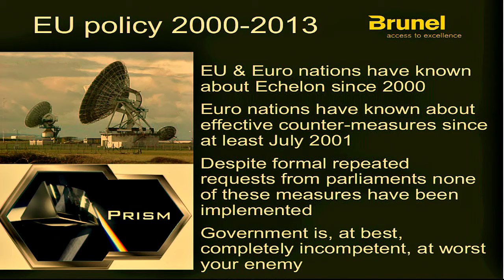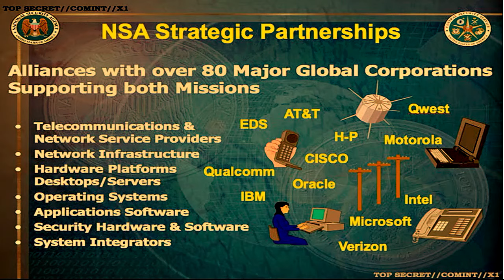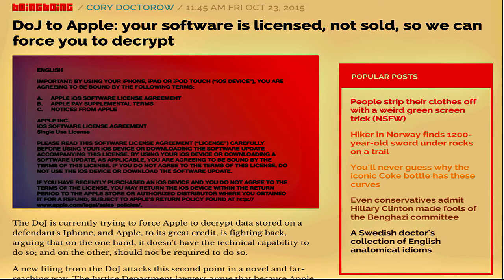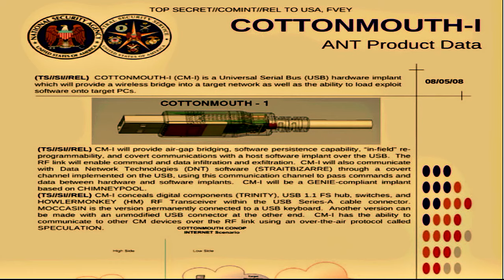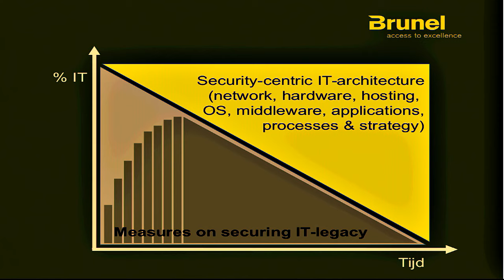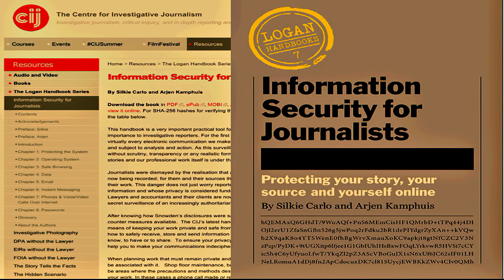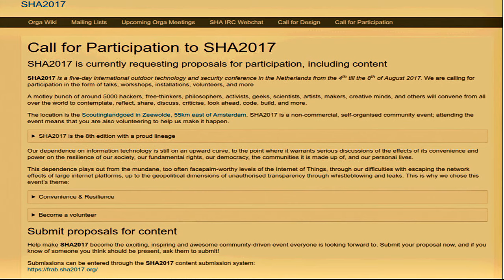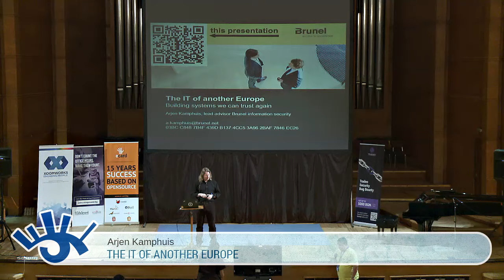Arjen Kamphuis - The IT of another Europe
12 year before Snowden the EU already knew they should not trust US tech but chose to make itself more dependent on it anyway. We need a radical change in the way we select the tech that runs our society. The Stuxnet case and the revelations by Edward Snowden have shown how fundamental the problems (and challenges to fix them) are. Most systems and platforms in common use are, by design untrustworthy in ways that cannot be fixed barring regime change in the US. While a lot more work needs to be done on detecting breaches of security sooner this does not really solve any problems, just cleans up the mess afterwards. In order to re-gain trust in systems because we can *trust* them we need to be willing to move away from proprietary systems and 'cloud' computers under the control of foreign powers. Even the most common used hardware platforms and CPU-architectures need to be up for discussion and replacement by more trustworthy alternatives. Nothing is irreplaceable and by replacing what we know we cannot trust by things we can a future of computing under control of citizens is possible.